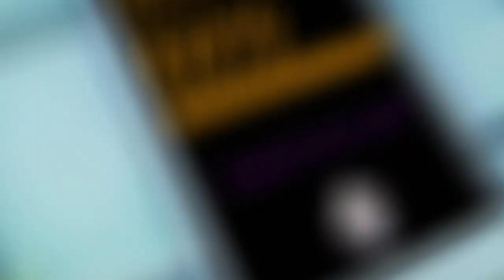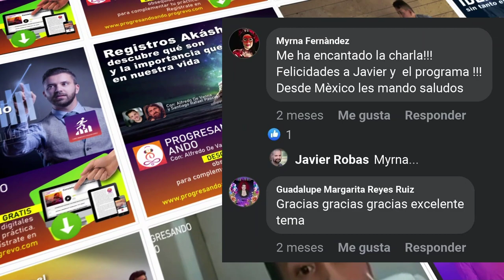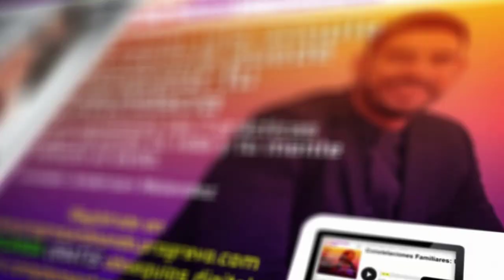EPISODIO 64 - Libera tus ataduras emocionales con tan solo la yema de tus dedos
Aprende como el Tapping o la técnica de liberación emocional que es una técnica utilizada por más de 14 millones de personas en el mundo y que ha sido presentada en varios documentales te ayuda a liberar esas ataduras emocionales que te mantienen anclado al pasado, que no te permiten tener amor propio o que te causan estrés en tu vida.

En este episodio Alfredo De Vanna anfitrión de tu podcast Progresando Ando estará conversando con Shadya Karawi Name quien es Psicóloga Holística, Escritora y Speaker Internacional, con más de 10 años de experiencia compartiendo un mensaje de amor y esperanza para inspirarte a que vivas la vida de tus sueños. Shadya combina la Psicología con Terapias Alternativas, para ayudar a identificar los bloqueos que puedan estar impidiéndoles vivir una vida que realmente ames acerca de este interesante tema.

Además, te estaremos regalando una sesión de Tapping para que puedas practicar estos principios.

Notas del episodio:
Minuto 04:20 ¿Qué es el tapping? ¿De dónde viene?
Minuto 06:40 Conoce quién es Shadya y las formaciones que tiene para impartir hoy todas sus terapias
Minuto 08:56 El momento que despertó a Shadya y la llevó a este camino espiritual
Minuto 11:02 Cómo surgió el libro: “El fino arte de creer”
Minuto 13:50 ¿Cómo las emociones pueden llegar a ser un bloqueo en la vida?
Minuto 16:34 La conexión entre las emociones y la energía, está comprobada científicamente
Minuto 18:18 El tapping te da un reincio a esos patrones que puedas estar arrastrando
Minuto 20:33 ¿Qué es el tapping?
Minuto 23:00 Cómo es la mezcla de la medicina tradicional china y la psicología moderna
Minuto 31:20 Participación de nuestra co-anfitriona: ¿Cómo desbloquear la sexualidad? Incluye sesión de tapping en vivo
Minuto 2:49 Los bloqueos sexuales tienen relación con la falta de conexión consigo mismo, Shadya te invita a la introspección y revisar dentro de los recuerdos
Minuto 44:45 Técnica para desbloquear los miedos – Pregunta de la audiencia
Minuto 44:30 ¿El uso de la marihuana puede bloquear las emociones? – Pregunta de la audiencia
Minuto 47:50 ¿El tapping funciona en enfermedades como cáncer? – Pregunta de la audiencia
Minuto 51:11 ¿Cómo liberarse del miedo y levantar la autoestima con el tapping? - Pregunta de la audiencia
Minuto 01:02 Despedida e invitación a nuestra comunidad y página web